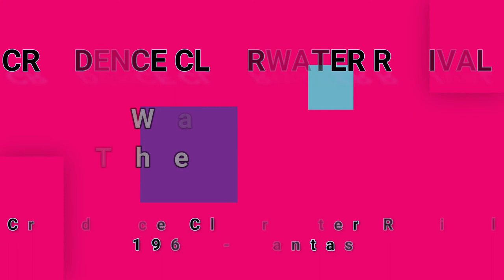CREEDENCE CLEARWATER REVIVAL-Walk On The Water (vinyl)